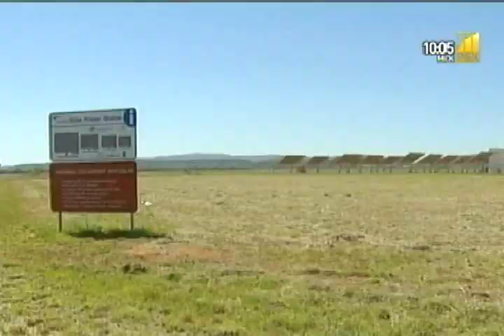Современный атом может быть мирным (РБК ТВ)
Очень мирный, но крайне опасный атом. Сегодня в Москве обсуждают состояние и перспективы развития ядерной энергетики. Исполнительный директор российского атомного сообщества Павел Яковлев в интервью нашему каналу отметил, что АЭС - основа энергобезопасности государства и могут стабилизировать неравномерность развития различных источников генерации. Их лучше иметь несколько, чтобы не зависеть от единственного.
Отказ от атома для некоторых стран смерти подобен. Проблема в том, что АЭС распределены крайне неравномерно. Во Франции от них зависит почти 80% генерации энергии. А в Китае - крупнейшем потребителе электричества в мире - такие станции производят лишь 1% энергии. Для развитых регионов атомная энергетика при всей дороговизне строительства и обслуживания в итоге обходится дешевле.

ПАВЕЛ ЯКОВЛЕВ
ИСПОЛНИТЕЛЬНЫЙ ДИРЕКТОР РОССИЙСКОГО АТОМНОГО СООБЩЕСТВА

 «С точки зрения замены АЭС - я даже не могу думать в этом направлении. Но хотелось бы, чтобы страны - вот Германия - отказавшись от АЭС, не заменяли их углем и старыми энергетическими технологиями. Но они сейчас просто покупают электричество у Франции, у соседних стран, которое производится на АЭС тем не менее».
Пока экологи рассуждают о безвредности ветряков и солнечных батарей, специалисты уточняют - такая генерация в обозримом будущем будет занимать лишь вспомогательную локальную нишу. Солнце и ветер - стихии непостоянные, рассчитывать на точный объем энергии за определенный период сложно. Чтобы создать достаточную мощность, нужны огромные территории. Для энергоемких производств и предприятий с непрерывным циклом эти факторы критически важны. Впрочем, развивать альтернативу необходимо. Эксперты прогнозируют мировой рост спроса на электричество и рост цен на него. А запасы урана небезграничны.

ВАЛЕНТИН ИВАНОВ
ГЛАВНЫЙ НАУЧНЫЙ СОТРУДНИК ИНСТИТУТА ГЕОЛОГИИ РУДНЫХ МЕСТОРОЖДЕНИЙ РАН

 «Это ресурсная база, потому что, даже если б не было Фукусимы, не было Чернобыля, то уран 235, на котором сейчас работают реакторы, это примерно так же, как нефть и газ, на 100-150 лет, можно прибавлять или убавлять, но его мало. Поэтому, когда мы сейчас строим реакторы на 60 лет, то уже после этого для реактора может и не хватить этого урана».

Подавляющее большинство станций в мире построено 20-30 лет назад. А современные технологии предлагают принципиально новые решения в безопасности ядерных объектов и новые типы самих реакторов. Специалисты предлагают внедрять совмещенные станции с несколькими способами производства электричества, малые АЭС, "умные" сети передачи. Осталось убедить общественность: современный атом действительно может быть мирным.

Андрей Кондратьев. Юлия Макарова, РБК